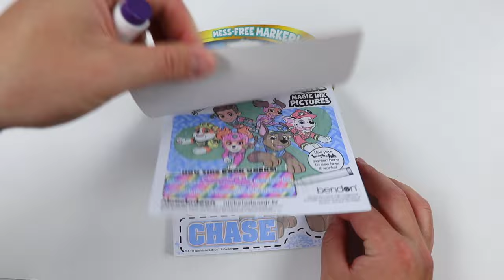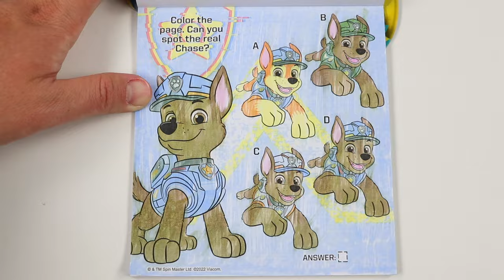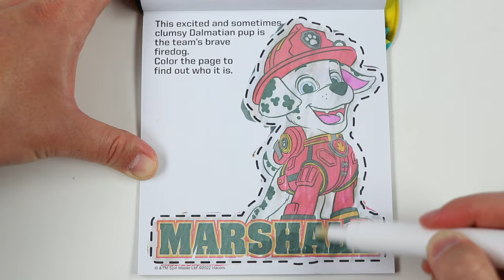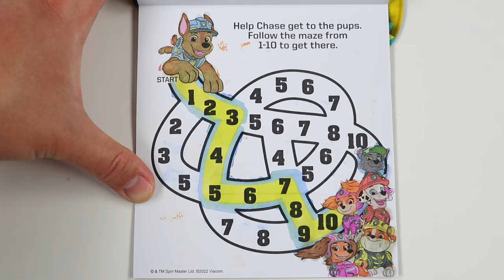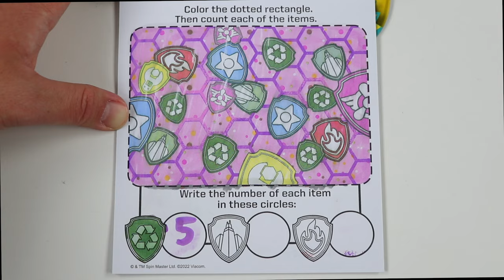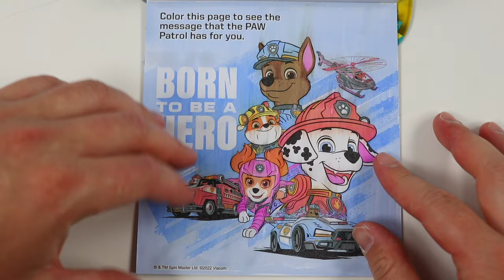Paw Patrol Members Recycle Trash into Surprise Treasure!